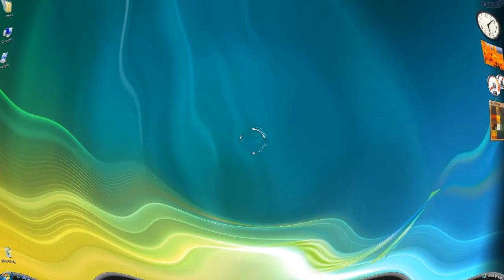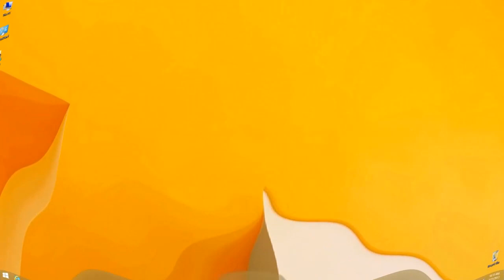Windows Evolution Ripple Sound Effect